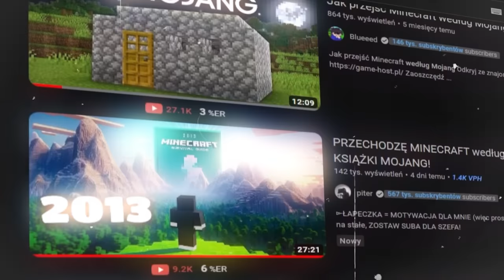24H na PUSTYNI według MOJANG!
Heloł Przyjacielu ✨

↗ For zasięg maj frend
W dzisiejszym odcinku wykonałem 15 zadań od mojang, wyzwania minecraft, ksiazka mojang, ksiazka minecraft, przeszedlem minecraft wedlug mojang, minecraft wedlug mojang, mojang, minecraft hardcore, 100 dni minecraft